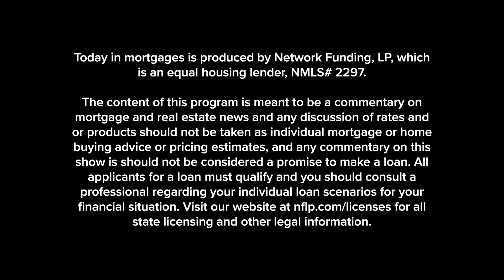Is using home equity to cut credit card debt right for your clients?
Today Rich coaches us about consumer equity and how to talk to our borrowers about using their assets to increase their home value.

Today in mortgages is produced by Network Funding, LP, which is an equal housing lender, NMLS# 2297.

The content of this program is meant to be a commentary on mortgage and real estate news and any discussion of rates and or products should not be taken as individual mortgage or home buying advice or pricing estimates, and any commentary on this show is should not be considered a promise to make a loan. All applicants for a loan must qualify and you should consult a professional regarding your individual loan scenarios for your financial situation.

for all state licensing and other legal information.